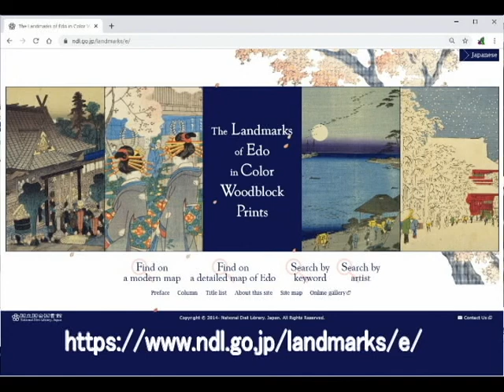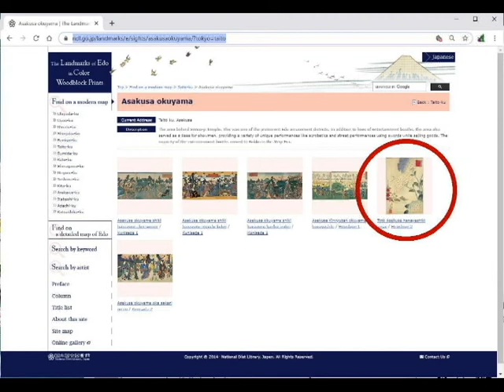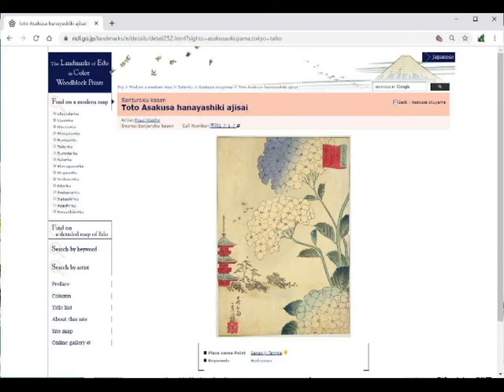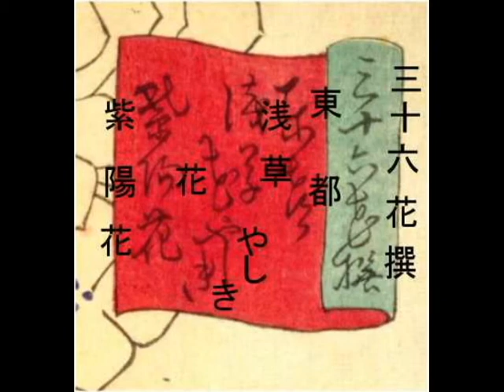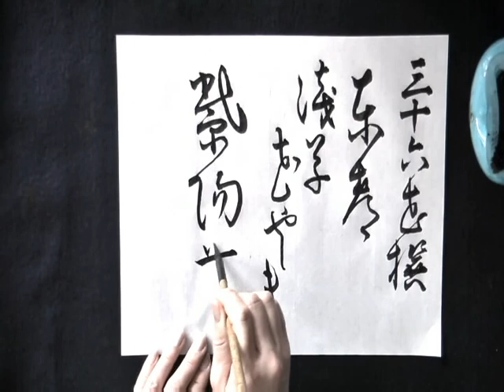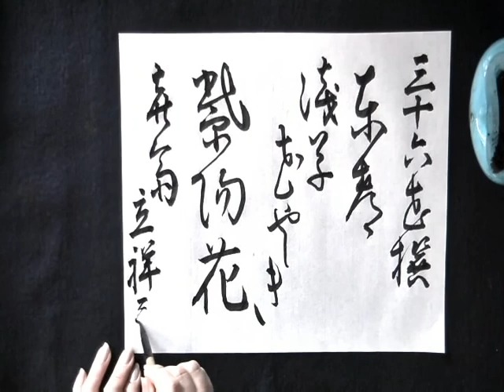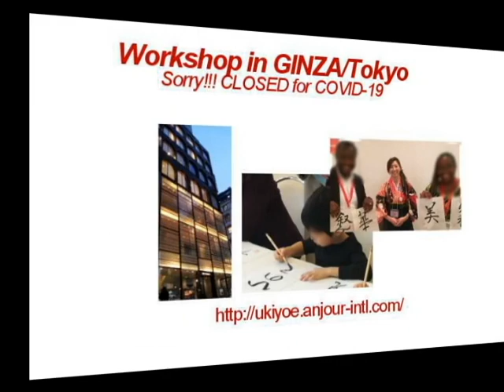Ukiyoe Calligraphy #3 "Asakusa-Hanayashiki Ajisai/Hydrangea"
I introduce an art of June from the digital archives of National diet library.
国立国会図書館が公開しているページから6月の作品を紹介します。

Song of title of this movie is "Amefuri".
Because June is a season of rain.

この動画のタイトル曲は「雨降り」です。
6月は雨の季節だからです。

I show you letters and words written in these beautiful ukiyoe with japanese calligraphy.
So you can read and write many names of the sights in Edo.
これらの美しい浮世絵の中に書かれている文字を、書道と解説で紹介します。
たくさんの有名な地名を読み書きすることができるようになりますよ。

If you have tools of japanese calligraphy, for example brush and ink etc, let's write with me.
書道道具を持っている方は、私と一緒に書きましょう。

Let's enjoy!
さぁ、楽しみましょう！